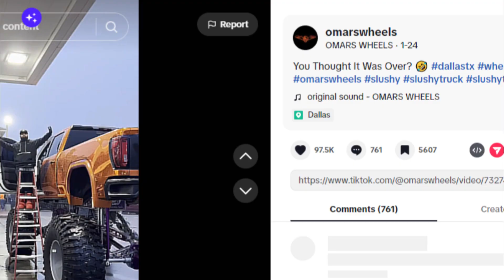Bizarre TikTok Trend: Truck Owners Launch Slushies at Their Vehicles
TikTok is no stranger to bizarre trends, and the latest one involves truck owners purchasing colorful slushies at gas stations, only to launch them at their vehicles. The trend has gained traction on the platform, with viral clips showcasing slushie-throwing antics, leaving many viewers puzzled about the motivation behind this seemingly pointless trend.

Truck owners, such as Omar (@omarswheels), have garnered millions of views for their videos participating in the slushie truck trend. In one video, Omar humorously captions, "You Thought It Was Over?" as he hurls a slushie at his truck. The trend has prompted mixed reactions, with some viewers expressing confusion and others finding entertainment in the unexpected phenomenon.

Gabe Farrell (@gabefarrellproductions) shared a video claiming he "spent [his] last $2 on that slushie" before launching it at his truck. The video, like many others in the trend, led to a wave of comments expressing bewilderment and questioning the purpose of the trend.

Several theories have emerged attempting to explain the trend. One theory suggests that the removal of the Marketplace feature on TikTok has left some users searching for new ways to create engaging content. Another theory proposes that the slushie-throwing is a way to make trucks look "slushed" if they are deemed too clean. Some suggest that it's a way to bring the truck community together, while others argue that it's simply a lighthearted and fun activity for TikTok users.